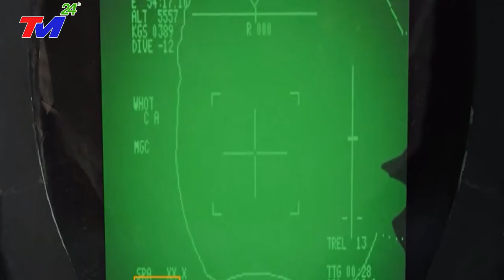Biết Tin EU Đổ 15 Triệu Đô Vào VN, Mỹ Lập Tức Gửi Ngay Thứ Này Sang, Quyết Không Mất VN Về Phía EU